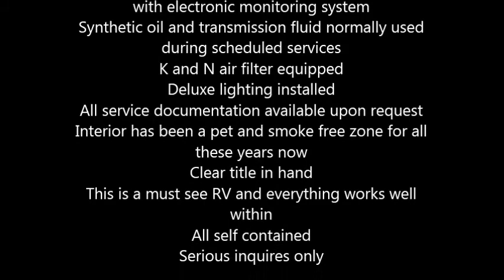2004 Regency Sunseeker Class C in Destin, FL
2004 Regency Sunseeker

This Class C recreational vehicle has 48,000 miles and it is in good condition
Total length of it is 32 feet long and can accommodate up to 8 occupants comfortably
Equipped with V10 automatic transmission
Exterior color is bronze with white trims and a neutral and wood, leather and cloth interior
The Regency is the best Sunseeker model with the following upgrades
Leather seating equipped
Remote, heated mirrors included with this model
A full residential kitchen with refrigerator, convection over and microwave, 3 burner stove top and dual sink
Corian countertops plus solid maple wood cabinets and brass and pewter faucets
4,000 watts Onan generator, hot water heater and water pump
15,000 BTU ducted air conditioner system and furnace
1 large slide out and one 20 foot long, retractable patio awning both in excellent condition
Brass and pewter faucets
Queen size bed in master bedroom
Bed over cab plus dinette retracts into bed for additional sleeping area
Full shower with skylight plus separate toilet area
Woodgrain dashboard
Am.Fm in dash single disc CD player with surround sound system
Self seeking Satellite system
Lots of cabinet storage and cedar lined, closet space available in it
Style bins underneath with 2 pass through
Rubber roof has recently been resealed
Michelin tires all round and wheels are equipped with electronic monitoring system
Synthetic oil and transmission fluid normally used during scheduled services
K and N air filter equipped
Deluxe lighting installed
All service documentation available upon request
Interior has been a pet and smoke free zone for all these years now